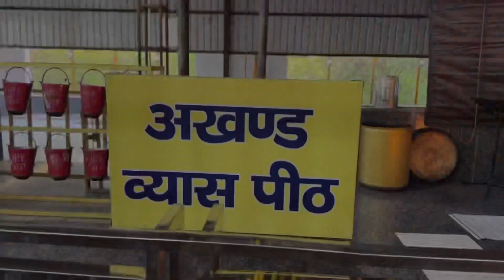Delhi dhaam me ￼ security guard Ke Sath Hoyi Ladai || vlog-11